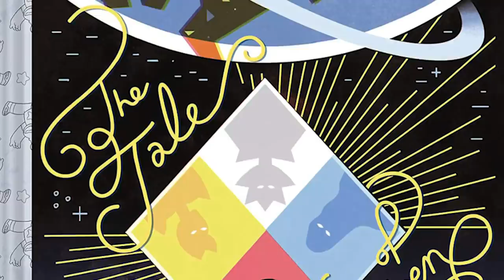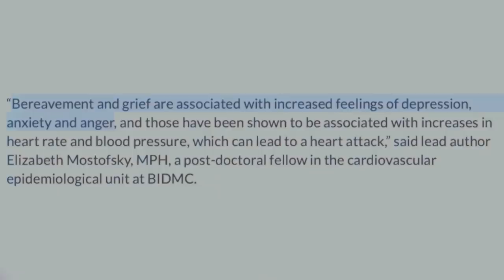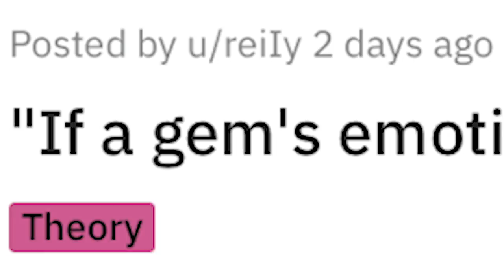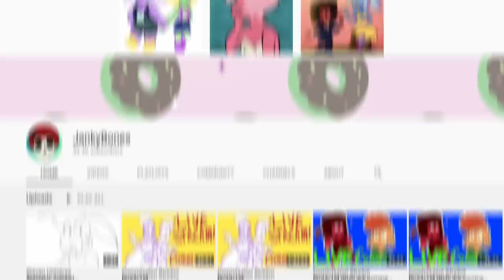How Spinel Poofed & Got the Injector CONFIRMED! Gem Self-Poof Explained! (Steven Universe the Movie)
After much speculation, we finally have confirmation via Rebecca Sugar on how Spinel got her hands on the injector and rejuvenator in Steven Universe: the Movie! Alongside an idea of how Spinel poofed - confirming she did poof in the first place!

Social Media!

CREDITS

Written by: Kevin Williams
Hosted by: Kevin Williams
Edited by: Joshua Criger
Produced by: Kevin Williams